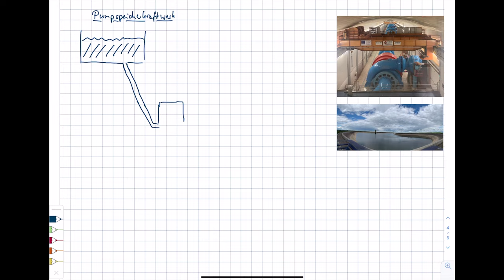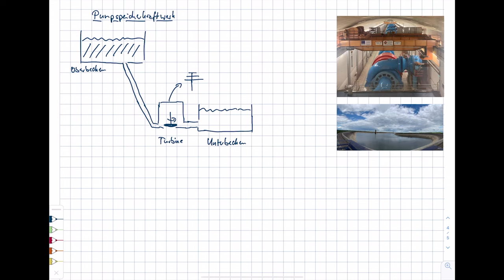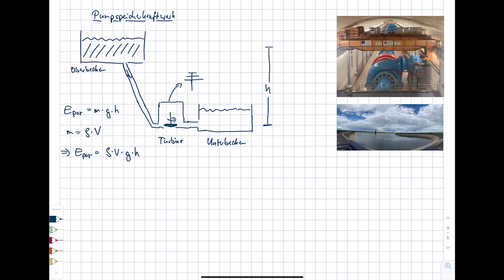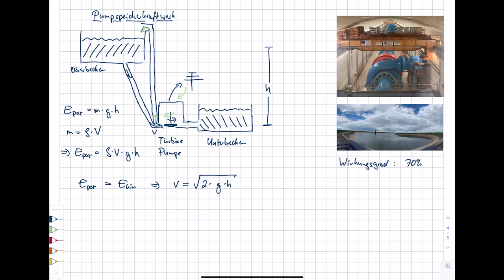Energietechnik. 14 Energiespeicherung. 14.08 Pumpspeicherkraftwerk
Im Kurs "Energietechnik" im Bachelorstudiengang "Erneuerbare Energien" am Umwelt-Campus Birkenfeld werden Inhalte zur (fossilen und regenerativen) Energieerzeugung, zum Energieverbrauch sowie zur Energieverteilung vorgestellt. Im vierzehnten Teil des Kurses wird die Energiespeicherung dargestellt. In diesem Video wird das Pumpspeicherkraftwerk aus der Gruppe der mechanischen Speicher erklärt.